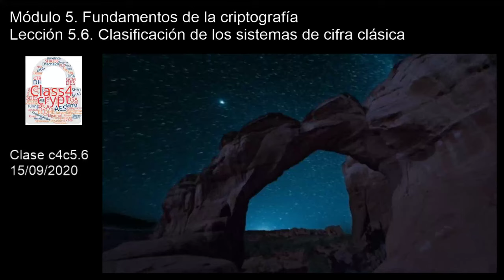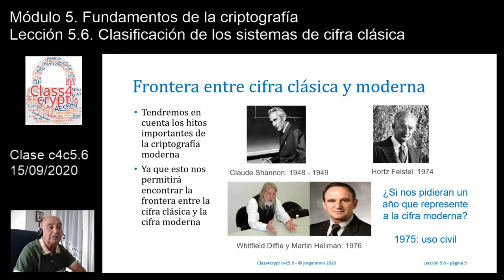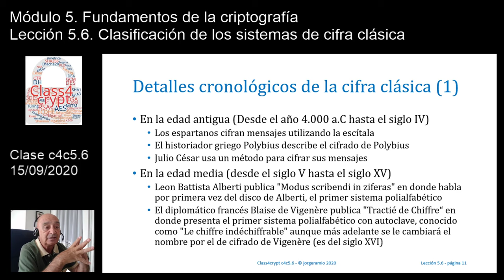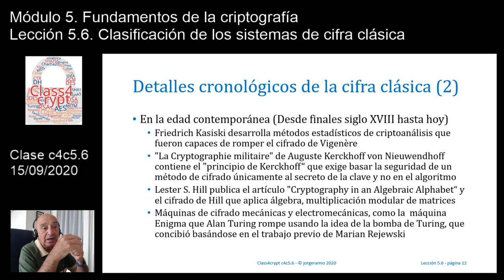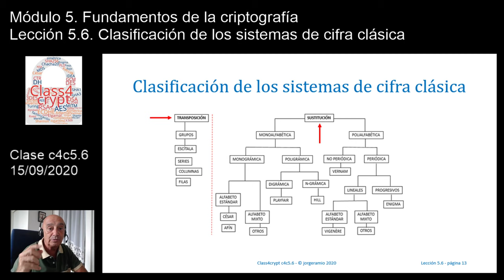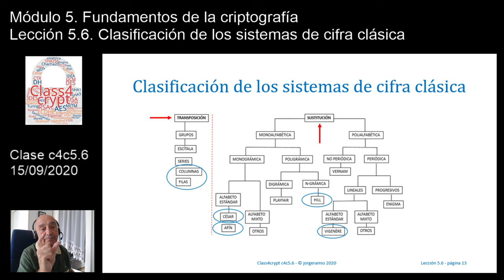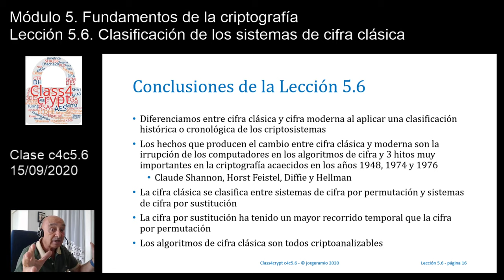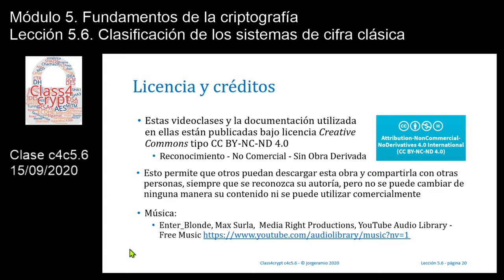Class4crypt c4c5.6 Clasificación de los sistemas de cifra clásica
Resumen. Lección en la que se justifica la separación entre criptosistemas clásicos y criptosistemas modernos basándose en el desarrollo cronológico e histórico de la cifra, se clasifican los sistemas de cifra clásica entre cifra por permutación y cifra por sustitución, y se analizan las características de cada tipo de cifra.
Apartados. 1) ¿Qué se entiende por cifra clásica?, 2) Frontera entre la criptografía clásica y la criptografía moderna, 3) Clasificación histórica de los sistemas de cifra, 4) Algunos sistemas de cifra clásica representativos, 5) Clasificación de los criptosistemas de cifra clásica. 6) Debilidades de los criptosistemas de cifra clásica.